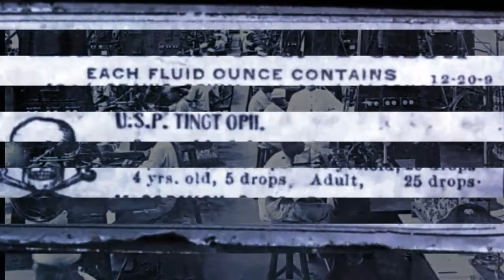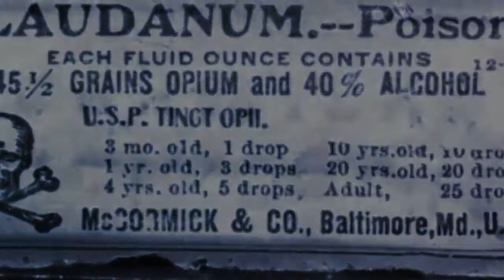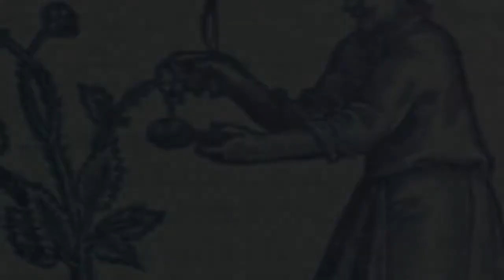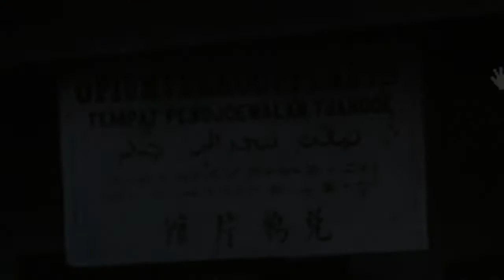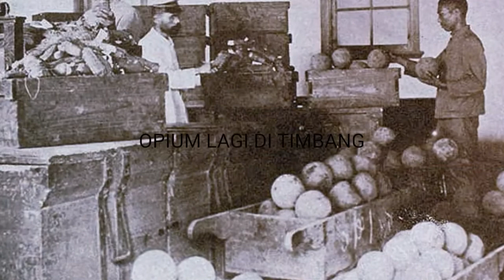GESCHIEDENIS VAN BATAVIA part 10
Perang Candu (Opium War) 1860 until 1910